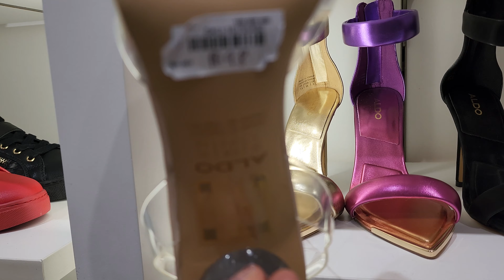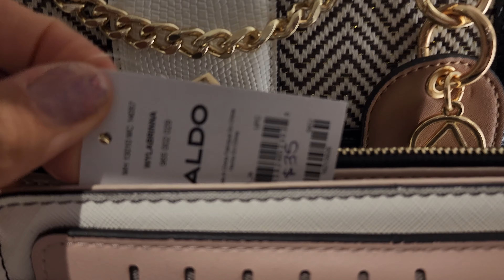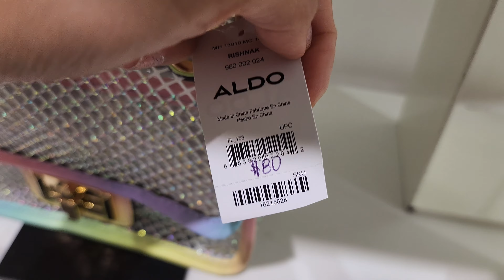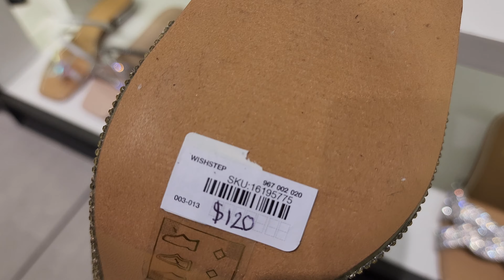ALDO New Summer Shoes, Handbags & Suitcase 2022 Full Store Walkthrough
Hi Everyone! Come Shop with me at Aldo Store. Aldo designer dresses and Fashion Dresses for less. Aldo Maxi and Midi dress for less.
Aldo Shoe for Shop with me
Aldo Purse for New finds /Aldo Sneakers
Aldo Bag for less Clothing
Aldo Spring dress for less / Aldo Sandal